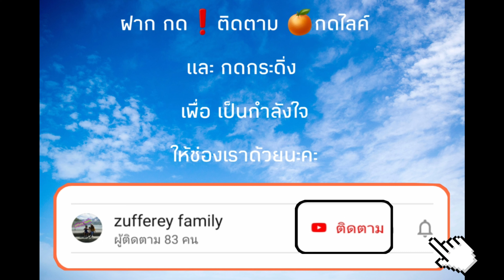🔶️มื้อเย็นอันแสนอร่อย กับครอบครัวเล็กๆของเรา ep168 แม่แอร์ สะใภ้สวิส Zufferey family